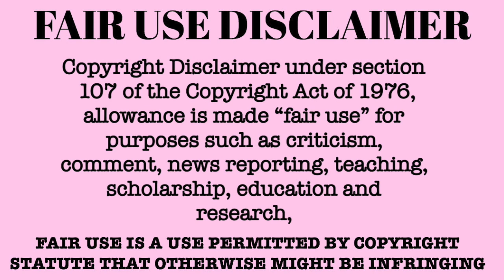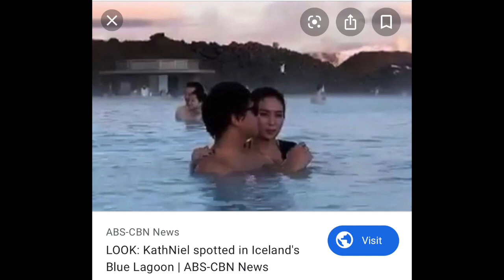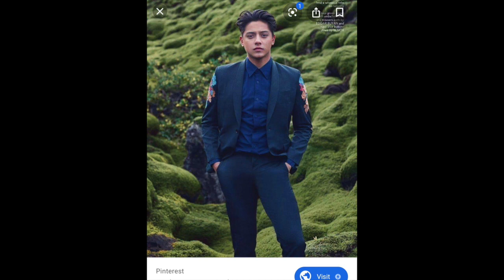KATHANIEL UPDATE 2019: Kathryn Bernardo and Daniel Padilla SNOB nga ba during their vacation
Hello Cuties!

This is my first ever news entertainment for you guys! I will not deny that I am a fan of this real life couple however I am not bias. All the things that I said in this video are facts and experienced by friends who experienced taking pictures with them and I just had to make a video out of this because this couple deserves to be praised. They were never snobbish to anyone and they are so down to earth.

If you’re reading this, YOU ARE AWESOME!

Feeling the vibe of the background music?

About the Oldie- Vibe Tracks

Video by Saikat Santra from Pexels